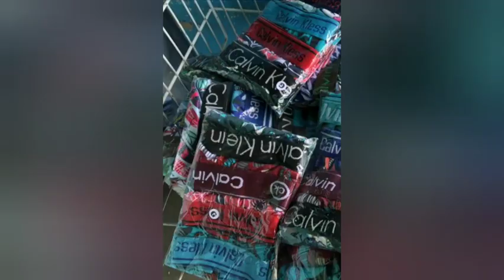MODA INFANTIL FEMENINA É MASCULINA .. LANGERIER FEMENINA É MASCULINA ADULTO SANTA CRUZ CAPIBARIBE PE